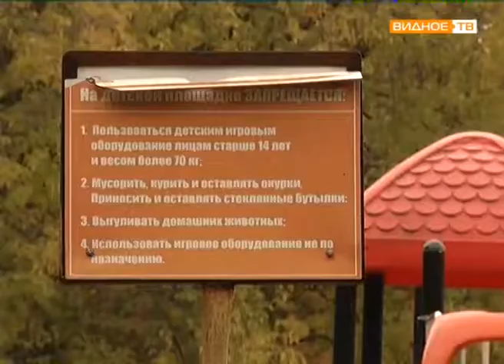Госадмтехнадзор - рейд по детским площадкам города Видное